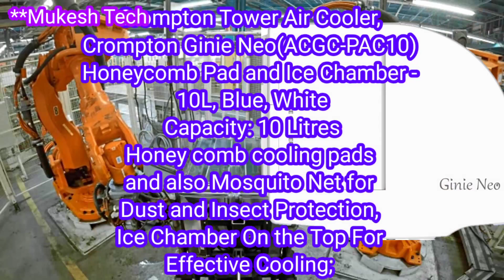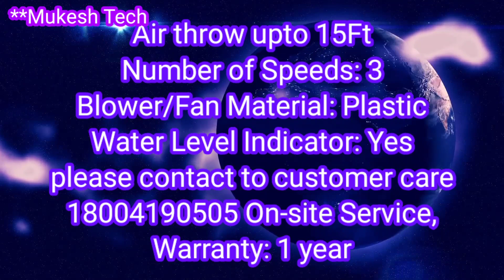Crompton मिनी AC | Best cooler like mini AC price with full review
** Crompton मिनी AC
**Best cooler like mini AC price with full review
** Full review with full Details

Visit also our website to know more-

Or buy 5 years warranty fan

Buying link-     Click to buy with heavy discount rate--
My recording mic
My Tripod stand
My Realme Smart Phone
My Samsung Smart Phone
My Dell Laptop
My Keyboard & mouse
My Philips Home Theater
My Godrej Fridge
My Automatic Worpool washing machine
My Inverter Battery
Solar Panels
Solar Inverter

Inverter UTL-Home PCU-SP-2525/24V-40A
Microtek 2kva MPPT solar Inverter
UTL Gamma PCU 224 MPPT Solar Off-Grid

** (Part-1)2 KW Solar System with full setup Price What is cost of 2000watt solar system. best price.